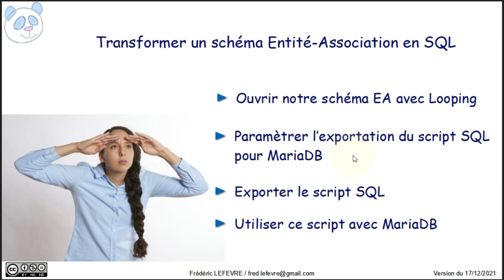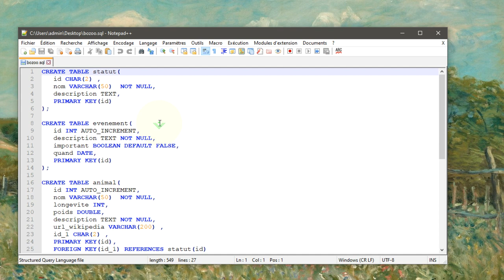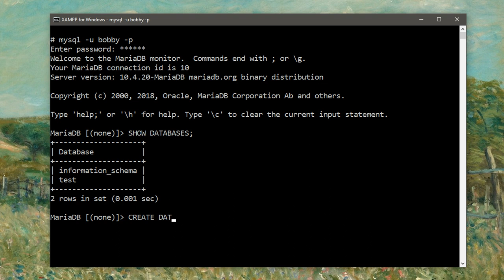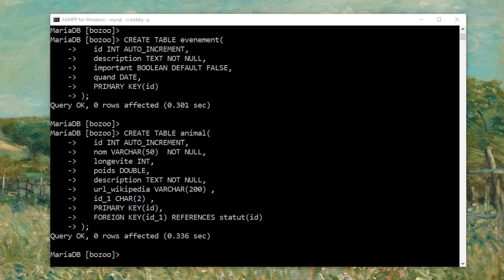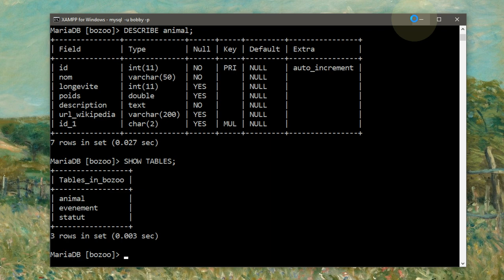Transformer un schéma Entité Association en SQL avec Looping 3.1 ou 4.0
👉 Comment transformer un schéma Entité Association conçu avec le logiciel Looping en un script SQL permettant de créer des tables sous MariaDB

📋 00:00 Objectif = Transformer un schéma EA (Entité-Association) en code SQL exécutable dans MariaDB
00:26 Ouverture du schéma EA exemple bozoo.loo
00:37 Affichage (ou non) du code SQL
00:47 Configuration pour exporter du SQL pour MariaDB
01:06 Exportation du code SQL dans le fichier texte bozoo.sql
01:35 Ouverture du code SQL avec un éditeur de texte
01:55 Connexion à un serveur MariaDB avec un utilisateur (le compte root peut être utilisé)
02:15 Création de la base de données "bozoo"
02:45 Utilisation par défaut la base "bozoo"
03:03 🤩 Utilisation du code SQL exporté depuis Looping
03:20 Vérifications
03:52 Et si on veut utiliser plusieurs fois ce code SQL ?
04:28 Et ensuite ?